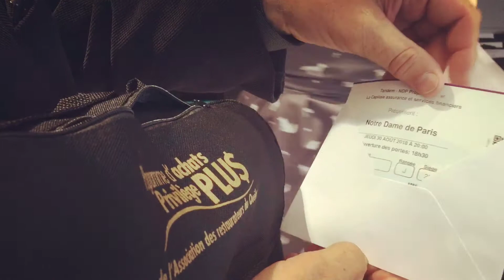Soirée VIP PAPP - Notre Dame de Paris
Le 30 août 2018, une vingtaine de membres participants du Programme d'achats de l'ARQ ont pu vivre le spectacle musical Notre Dame de Paris dans des conditions VIP. L'an prochain, ce sera peut-être à votre tour!